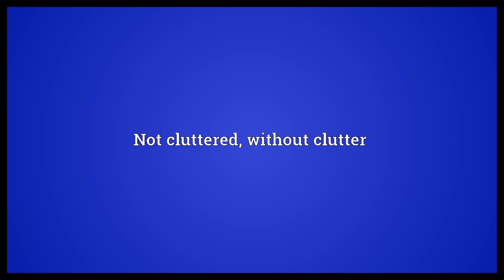Uncluttered Meaning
Video shows what uncluttered means. Not cluttered, without clutter.  Uncluttered Meaning. How to pronounce, definition audio dictionary. How to say uncluttered. Powered by MaryTTS, Wiktionary